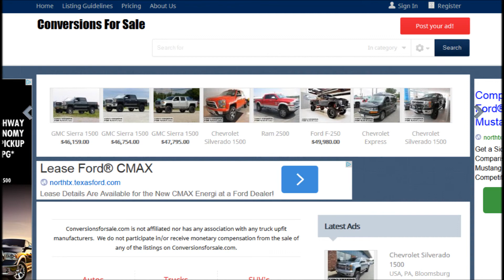2006 Chevrolet Silverado 1500 LS Lifted Truck